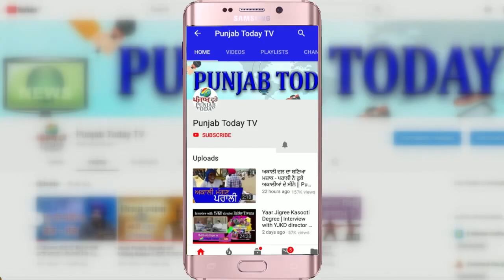Politician vs Godi Media | जब नेताओं ने निकाली गोदी पत्रकारों की हेकड़ी! Amish | Mamta Banerjee